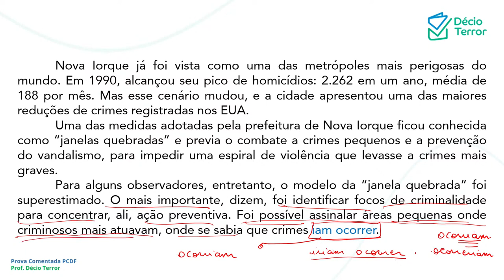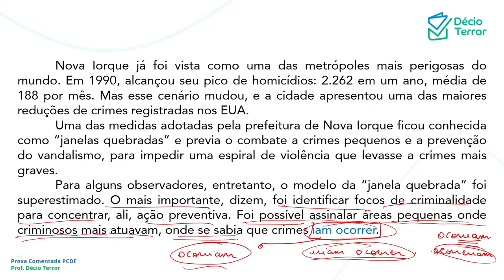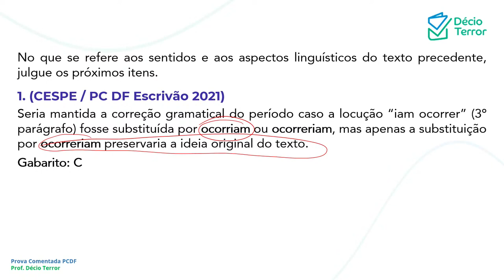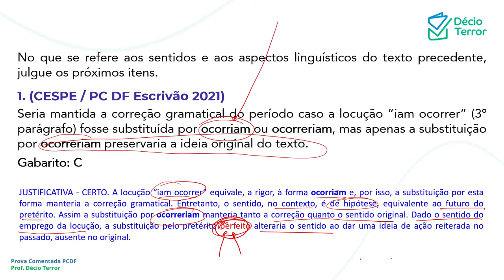Questão Comentada | CESPE | PC-DF 2021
Questão Q-69073 - Polícia Civil do Distrito Federal - PCDF/2021:

No que se refere aos sentidos e aos aspectos linguísticos do texto precedente, julgue os próximos itens.

Seria mantida a correção gramatical do período caso a locução “iam ocorrer” (ℓ.16) fosse substituída por ocorriam ou ocorreriam, mas apenas a substituição por ocorreriam preservaria a ideia original do texto.
  A: CERTO
  B: ERRADO

Este é o comentário da questão da prova da Prefeitura de Guarulhos de 2021 que você encontra no sistema de questões do meu